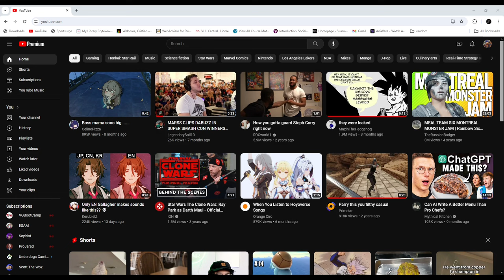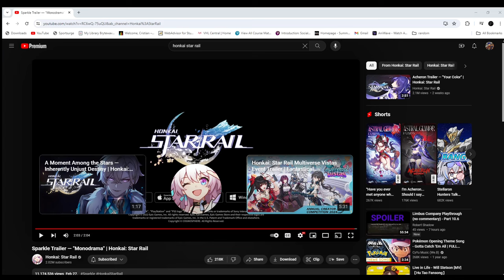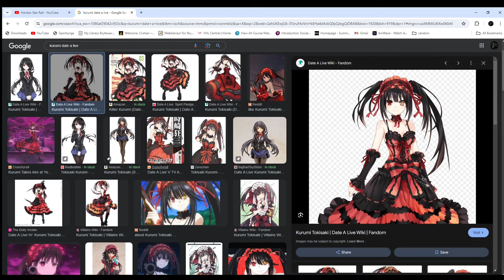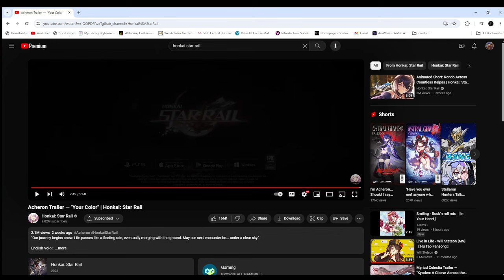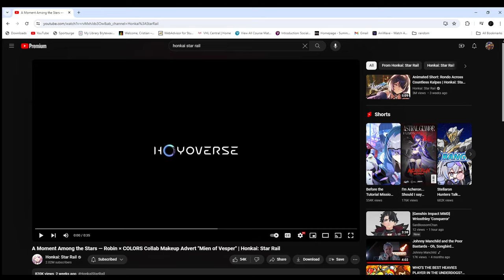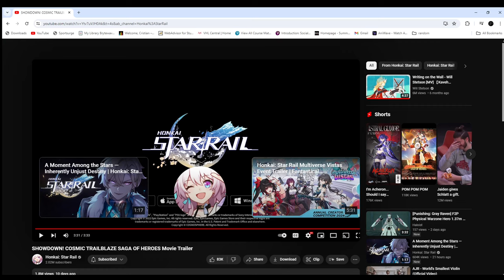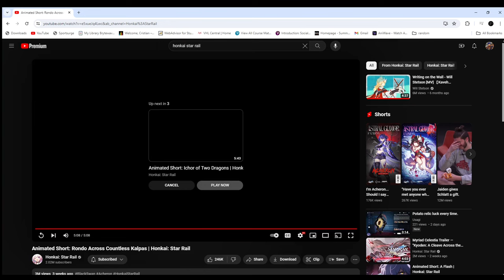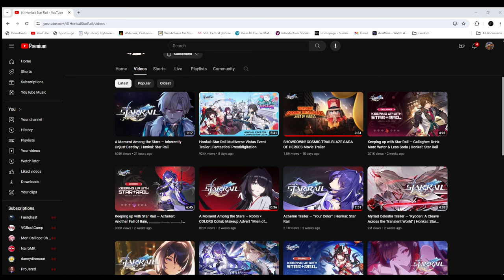We reacted to the ABSOLUTE BEST Star Rail trailers! (Sparkle and Acheron)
Star rail trailers wooooo

People wanted the reactions to these for a while and I just never had time but hey! I found time lol

Hope you enjoy, thursdays video will probably be punishing gray raven ults and next week should be more honkai impact content.

Follow Ryo!

Follow Pipes!